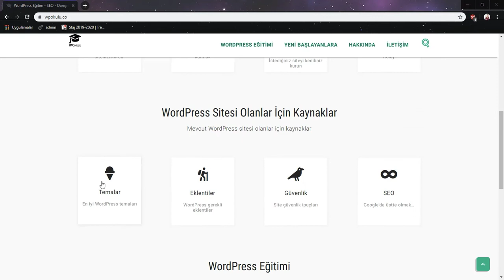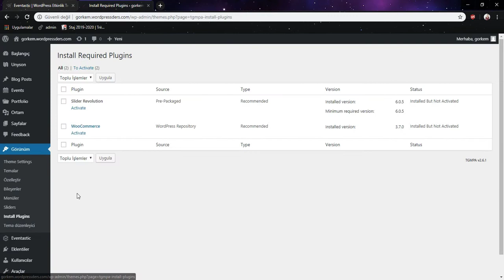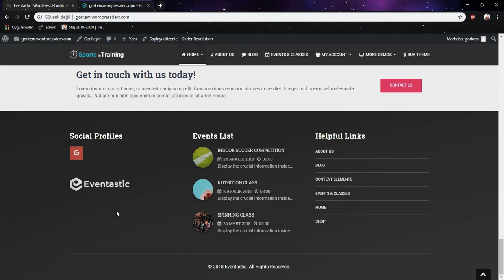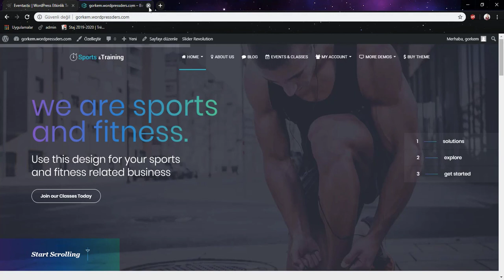Eventastic Etkinlik Teması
Eventastic WordPress Etkinlik Teması Kurulum ve Demo yükleme

👉🏽 Sertifika
👉🏽 Premium eklentiler & tema (373$ değerinde)
👉🏽 İş imkanları
👉🏽 Fikret Hoca ile birebir danışmanlık ve eğitim
👉🏽 Mentor desteği
👉🏽 WordPress hosting

İnternette bir yer edinmek istiyorsanız ve eğer sitesi nasıl kurulur bilmiyorsanız, kesinlikle bu eğitime bakmalısınız: